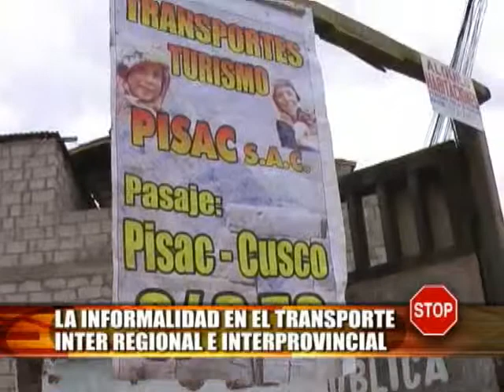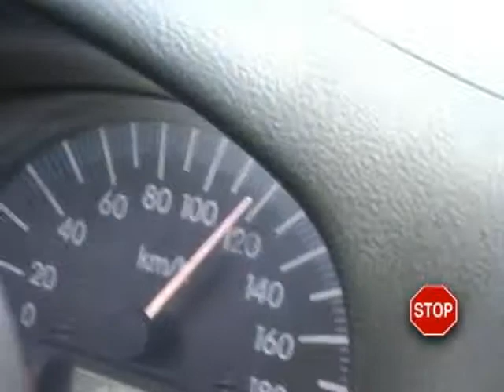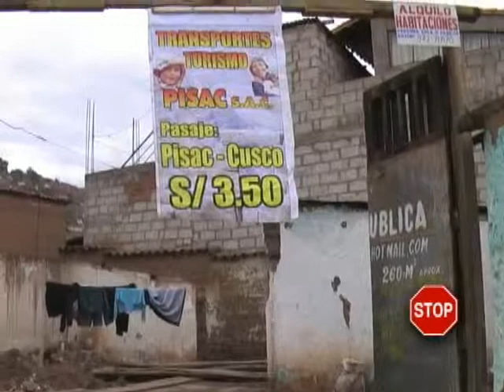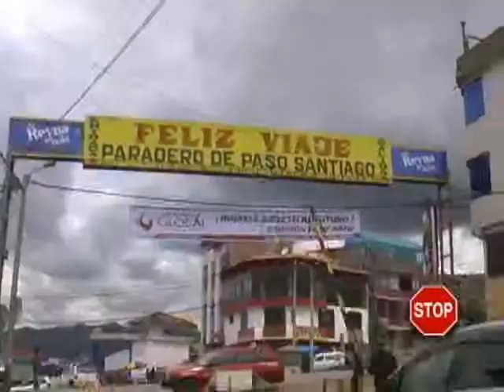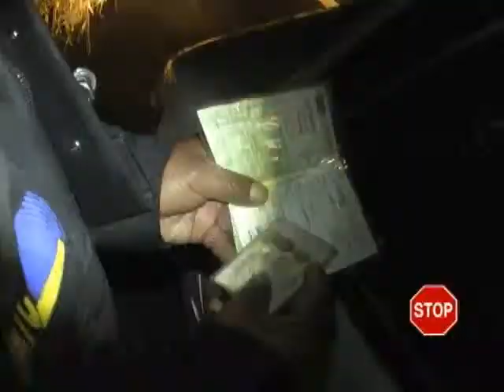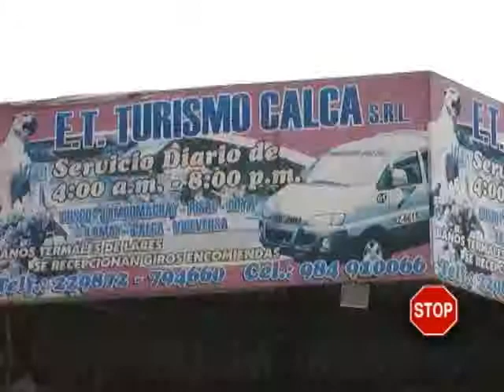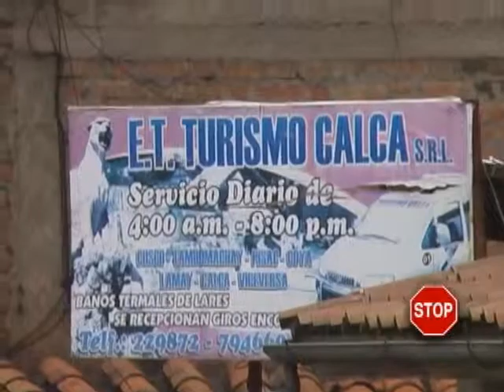INFORME ESPECIAL DE LA INFORMALIDAD EN EL TRANSPORTE EN EL CUSCO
INFORME ESPECIAL DE  LA HORA DEL TRANSPORTE Y LA SEGURIDAD VIAL PROGRAMA ESPECIALIZADO EN MATERIA DE TRANSPORTE EMITIDO POR TEVE SUR CANAL 23 CABLE 94